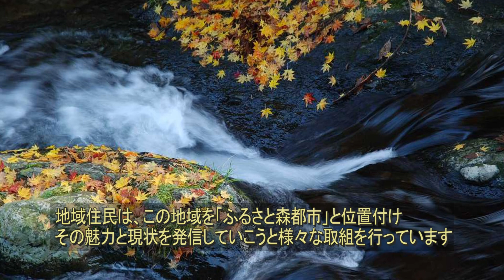冬季ふれあい交流イベント